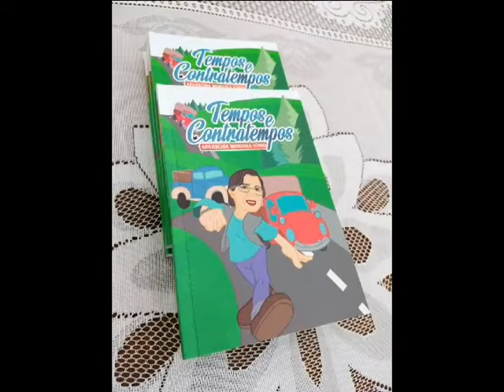Ver. Eduardo Edamitsu recebeu a escritora Cidinha Iório - Bloco 1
Ponto de Vista com o Ver. Eduardo Edamitsu recebeu a escritora Cidinha Iório - 12/07/2018